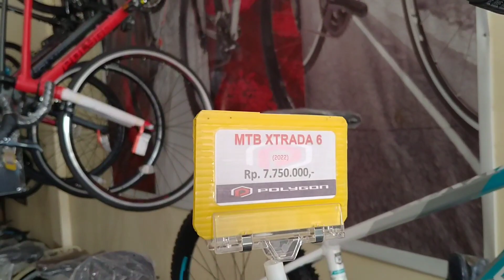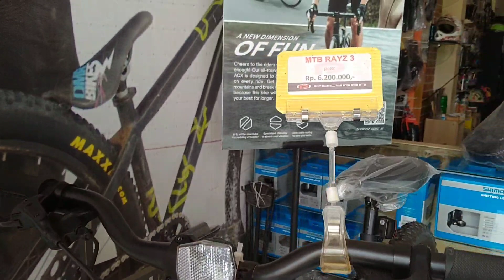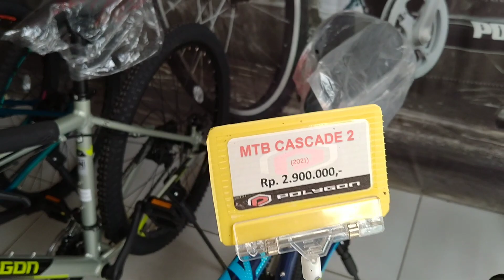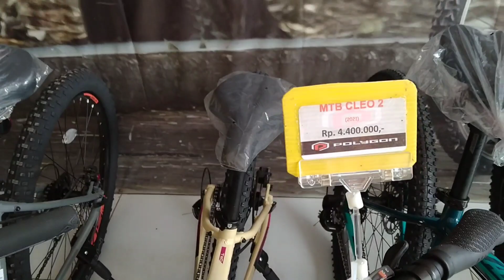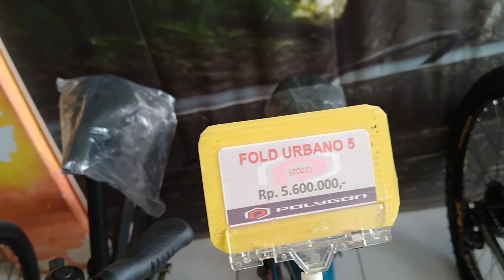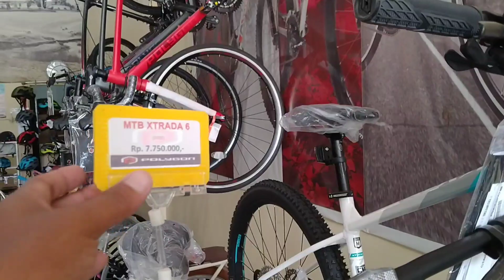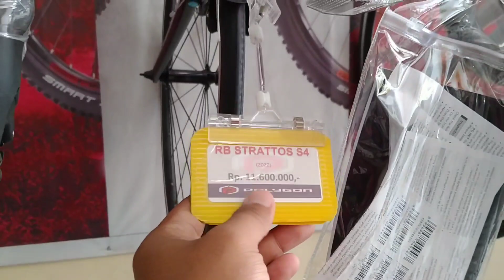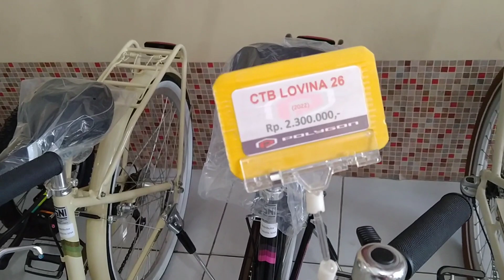Harga sepeda Polygon Terbaru akhir maret | Super Duper Lengkap ...